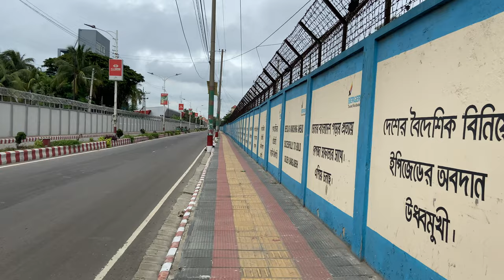4K Walking Around Cement Crossing Airport Road Chattogram ( Bangladesh )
4K Walking Around Cement Crossing Airport Road Chattogram ( Bangladesh )

My Gear
Camera iPhone 12
Gimbel DJI Osmo Mobile 4 SE
Gimbel DJI Osmo Mobile 6